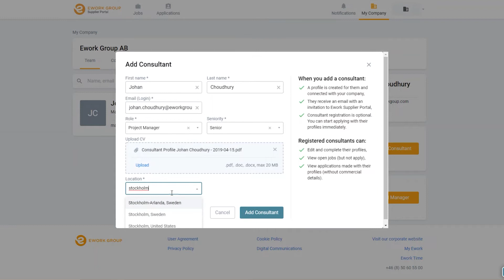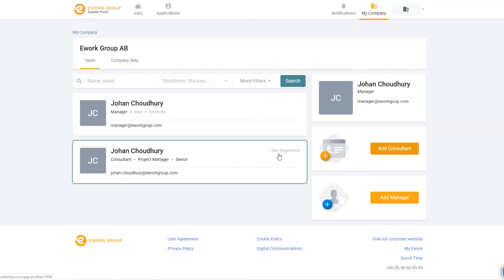Instruktion supplier portal - bjuda in konsult till leverantörsbolag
I den här instruktionen visar vi hur du bjuder in en konsult till ditt bolag för att kunna göra ansökningar.

Har ni flera dotterbolag och vill kunna göra ansökningar för en och samma konsult i fler bolag, behöver konsulten bjudas in till samtliga bolag den skall kopplas mot.

Konsulten har fortsatt bara ett konto men tillhör fler bolag.